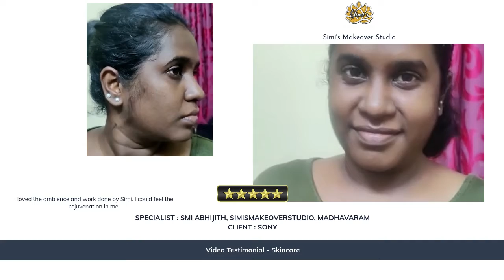Client Soni Testimonial Simis Makeover Studio Best Skincare Facial Spa Madhavaram Chennai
Get set for a good skincare treatment that Relaxes, Rejuvenates and Rejoice you for a great feel.

We do the best skincare services
... because we're passionate about what we do!

Do follow us for updates on Makeup, Hairstyle and Skincare